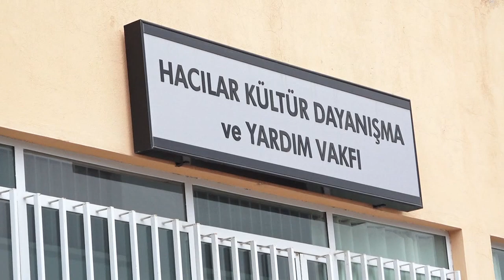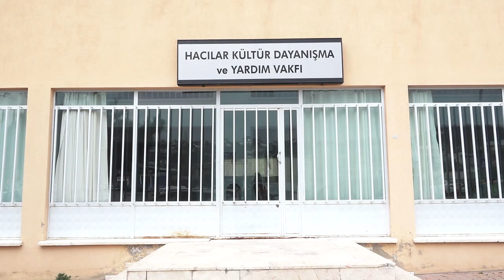Hacılar’da yardım seferberliği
Hacılar Sosyal Yardımlaşma ve Dayanışma Vakfı, ilçede ihtiyaç sahibi vatandaşlara toplam 195 bin liralık nakdi yardım yaptı.
Hacılar’ın her zaman yardımlaşmasıyla, birliğiyle beraberliğiyle örnek olduğunu, son olarak da örnek bir uygulama yaparak 260 aileye yardım ulaştırıldığını söyleyen Hacılar Belediye Başkanı Bilal Özdoğan, “Hacılarımızda mevcut bulunan Hacılar Sosyal Yardımlaşma ve Dayanışma Vakfı kanalıyla 260 ailemize 750’şer lira olmak üzere toplam da 195 bin lirayı tek tek adreslerine ulaştırmış bulunuyoruz. İnşallah yardımlaşma, birlik beraberlik, dayanışma her zaman olduğu gibi bundan sonra da ilçemizde her zaman var olacak. Ben şimdiden emeği geçen tüm arkadaşlarıma hayırseverlerimize teşekkür ediyorum. Hacılarımızda her türlü yardımlaşma ve dayanışma ile birlikte bu sıkıntılı günleri aşma mücadelesi her zaman vardır. Var olacaktır. Bu süreçte de birlikte olacağız. Birlikte sağlıklı yarınlara kavuşacağız” dedi.